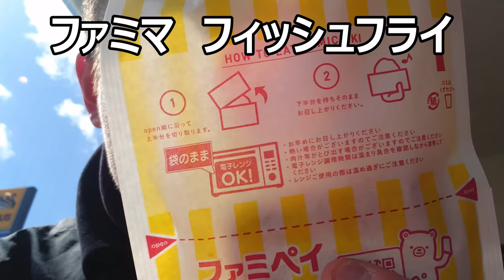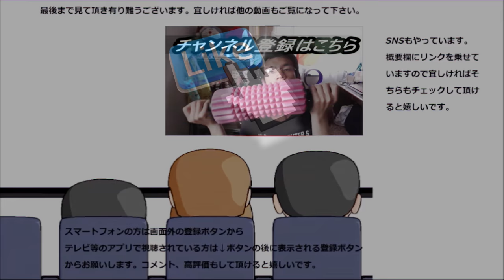ファミリーマート フィッシュフライを食べてみた。パンがなくてもしっかり食べられる～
ファミリーマート　フィッシュフライを食べてみました。パンがなくてもこれだけで十分美味しいです！！淡白な味わいが良いですね～＝
贈り物は此方まで↓
〒153-0042